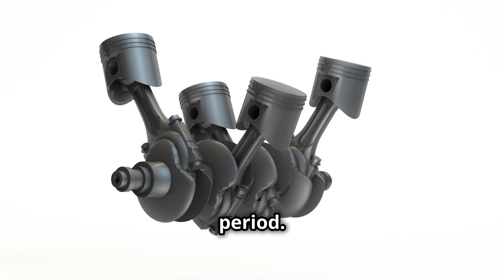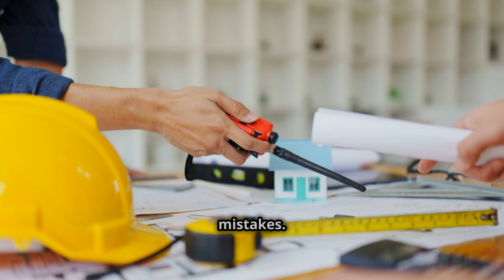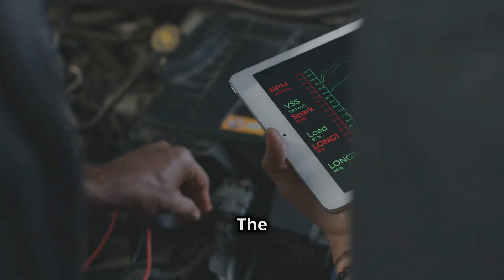Yamaha's Game - Changing V4 Engine Unveiled !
Yamaha has unveiled a game-changing V4 engine, marking a major shift in its engineering approach. While Yamaha has traditionally relied on inline-four configurations for its superbikes, this new V4 design suggests a strategic move to enhance power delivery, aerodynamics, and overall performance.
Key Highlights of Yamaha’s V4 Engine:
✅ Increased Power & Torque – The V4 layout allows for a more compact design with improved power-to-weight ratio.
✅ Better Mass Centralization – A more balanced weight distribution for enhanced handling and agility.
✅ MotoGP Technology Transfer – Likely inspired by Yamaha’s YZR-M1 race bike, bringing advanced tech to production models.
✅ Enhanced Aerodynamics – The compact engine allows for improved bodywork design and airflow efficiency.
What It Means for Yamaha’s Future:
This could indicate a new flagship superbike—possibly an R1 replacement—or a high-performance model to rival Ducati’s Panigale V4 and Aprilia’s RSV4. It’s a bold move that could redefine Yamaha’s presence in both MotoGP and consumer markets.